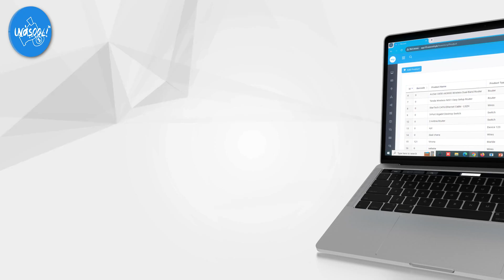Wasooli.Pk Advertisement Video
Wasooli.Pk Advertisement and Promotional Video
𝐂𝐥𝐢𝐞𝐧𝐭: Wasooli.Pk
𝐂𝐥𝐢𝐞𝐧𝐭 𝐏𝐫𝐨𝐛𝐥𝐞𝐦: Wasooli.Pk wants to improve its brand awareness and boost its sales so Revoltech Solutions solved their problem. We create eye-catching and effective advertisement video ads for our clients.
 𝐏𝐫𝐨𝐣𝐞𝐜𝐭 𝐃𝐞𝐭𝐚𝐢𝐥: First of all. We write the script and get the script approved. Then we shoot the video and adjust these clips according to the script. We make the video attractive according to the client’s needs and give it to our client
𝐂𝐥𝐢𝐞𝐧𝐭 𝐑𝐞𝐯𝐢𝐞𝐰𝐬/ 𝐭𝐞𝐬𝐭𝐢𝐦𝐨𝐧𝐢𝐚𝐥 ⭐⭐⭐⭐⭐ (4.9) out f 5